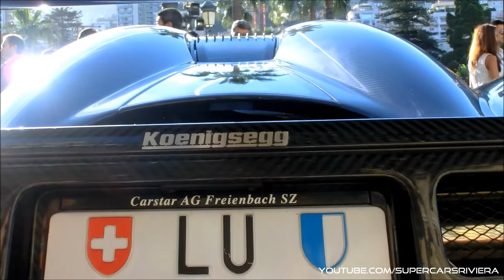Koenigsegg CCXR Edition + Agera R in Monaco !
[ INFOS HERE ]

Two full carbon monsters in combo on the Casino Square in Monaco, during the GP. WOW !! ENJOY ! :)

Location : Monaco
Date : May 24th 2014

Supercarsriviera 2014.